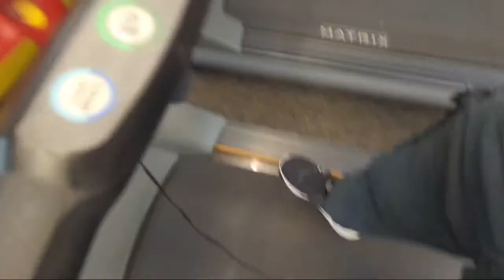Cant bitch out, fifteen minutes of telling arthritis to SMD!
👉 TOOLS USED:

✓ Soldering Irons:
› Quick 861DW hot air station

› Bitcoin: 1EaEv8DBeFfg6fE6BimEmvEFbYLkhpcvhj
› Bitcoin Cash: qzwtptwa8h0wjjawr5fsm0ku8kf40amgqgm6lx4jxh
› Dash: XwQpZuvMvU44JT7C7Uh6xHvkSadzJw9fMN
› Dogecoin: DKetsoCvwa2hF29ssgUA4Wz4hxT4kj3KLU
› Ethereum: 0x6f6870feb48f08388ee345cf0261e2f03d2fa310
› Ethereum classic: 0x671bfd61ba87edf6365c97cea33d66ba73645510
› Litecoin: LWnbTTAjojZQt68ihFJFgQq3cYHUsTcyd7
› Verge: DFumZ5sMhi3JktLQpsTVtV9xUt3zKDrcZV
› Zcash: t1Ko3FkphQYoQroQc8k2DVk4WKMAbmNR8PH
› Zcoin: a8QdvArHmdRYe1MjiqtP6jDNe6Z4JgnRKZ